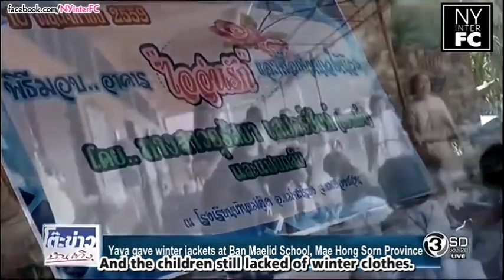[ENG SUB] Yaya Annual Charity to Ban Maelid School, MaecHong Sorn Province | TKBT 14/11/16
Translated by rosiemystica | Timed and Edited by titasuri | Intro by Junyukio | Encoded & Uploaded by NYinterFC

Original link of this video:
ญาญ่า มอบเสื้อกันหนาว ที่โรงเรียนบ้านแม่ลิด จ.แม่ฮ่องสอน @โต๊ะข่าวบันเทิง 14 Nov 2016
MeejungLoveChannelHD ThaiTV